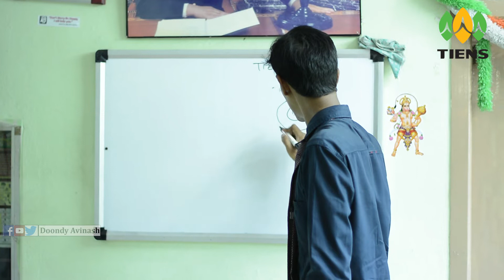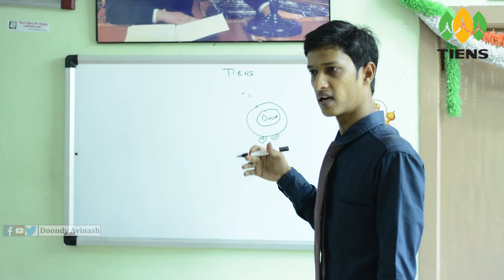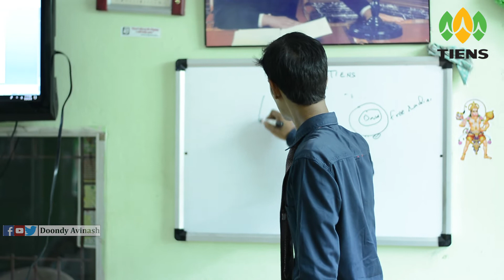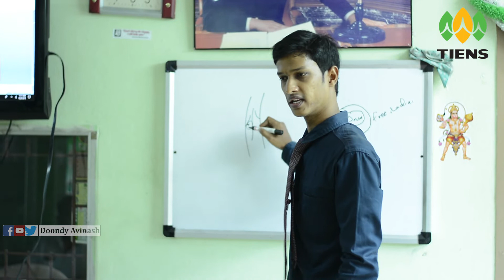TIENS OPC Plus Capsules Product Training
**  మీరు కొనుకున్న రేటు మీద మా ఛానల్ మార్కెటింగ్ టీం కి 1% కమిషన్ ఇవ్వలిసి ఉంటుంది గమనించగలరు. TIENS is a company which produces food supplimet products that are mandatory for our human body.
(C)Doondy Avinash.